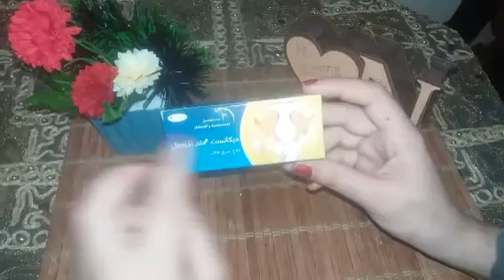برشام ديكانست للجيوب الانفيه /الفرق بين حساسيه الجيوب الانفيه و نزلات البرد ومعلومات هامه عن ديكانست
ديكانست,جرعه ديكانست,ديكانسيت,استخدام ديكانست,دواعى استخدام ديكانست اس ار,ديكانست للبرد,برشام ديكانست ار,ديكانست اس ار شراب,ديكانست اس ار حبوب,جرعه ديكانست اس ار,برشام ديكانست اس ار,ديكانست اس ار للرضاعه,فوائد دواء ديكانست اس ار,استخدام دواء ديكانست اس ار,ديكانست اس ار أقراص لعلاج نزلات البرد وللجيوب الأنفية decancit sr,کوردستان,بديل تلفاست,انسداد الأنف,انسداد الانف,decancit sr tab ديكانست ممتد المفعول أقراص لاحتقان الأنف و الرشح و الحساسية